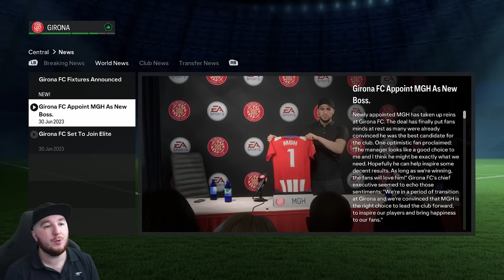Our Spanish Journey Begins! | FC 24 Girona Career Mode S1E1